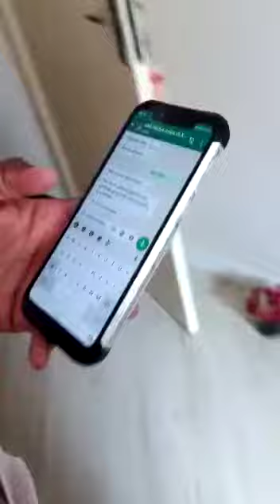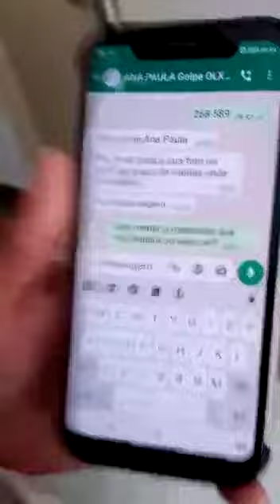Atenção: Golpe da Olx parte 3 - Gran Finale.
trote, pega troca, golpe do cartão, golpe do cartão premiado, estelionatário, golpistas, dicas segurança, golpe do olho gordo clonaram zap, clonagem watssap, telefonista falsa, falso